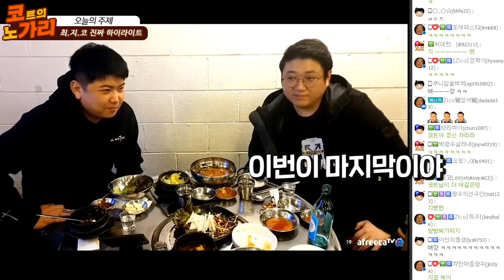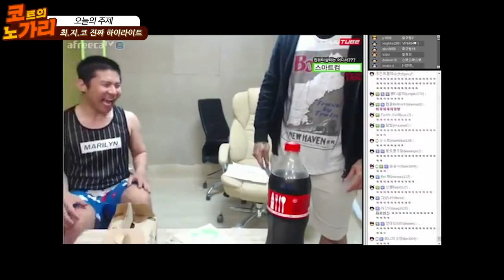아프리카싸움짱도 쳐 바르는 코트 (최지코 하이라이트 2편) [노래하는코트]